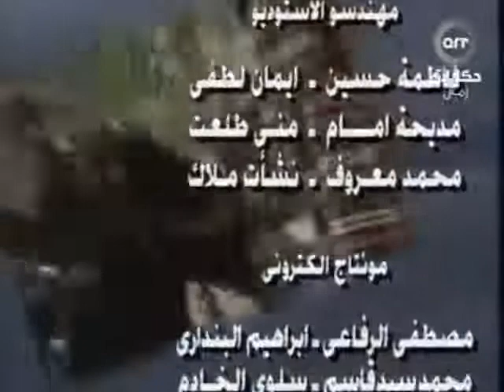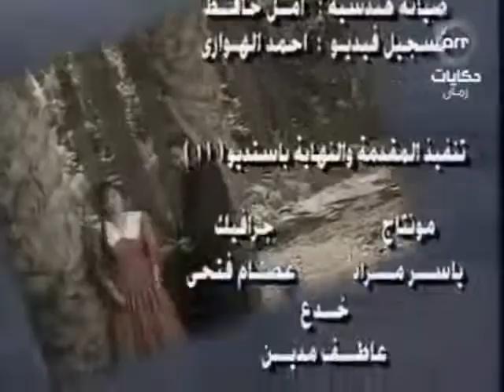بريق في السحاب ׀ مصطفى فهمي – عايدة رياض ׀ الحلقة 17 من 19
قصة: الكاتب الكبير/ ثروت أباظة
سيناريو وحوار: مصطفى محرم
كلمات المقدمة والنهاية: عبد الرحمن الأبنودي
الموسيقى التصويرية والألحان: حسن أبو السعود
غناء المقدمة والنهاية: خالد عجاج
إخراج: علية ياسين

بطولة:
مصطفى فهمي - عبد الرحمن أبو زهرة - كريمة مختار - عماد رشاد - عايدة رياض - علا رامي.
بالاشتراك مع:
الأطفال:
محمد عبد الحافظ - سهير محمد - محمد فتحي.